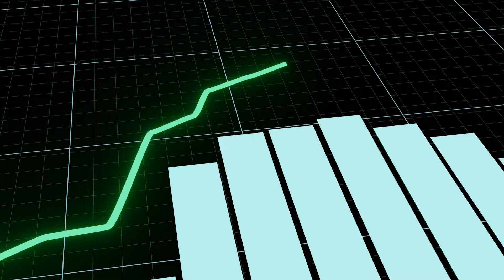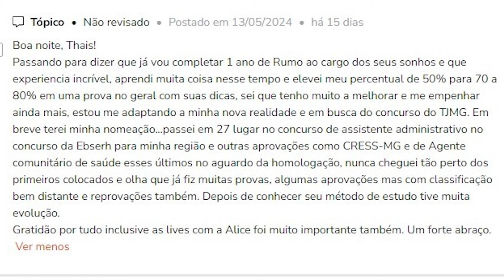Melhore seu desempenho e seja aprovado(a)!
No vídeo de hoje eu mostrei como é possível melhorar o desempenho em provas de concurso e ser aprovado(a). Veja até o final!

Você está iniciando no mundo dos concursos agora e quer aprender a estudar? Se sim, conheça o Estudo Prático para Concursos

Você já é concurseiro experiente e quer aperfeiçoar os seus estudos? Se sim, conheça o Rumo ao Cargo dos Seus Sonhos

Você quer melhorar seu desempenho, estudando com métodos e técnicas que irão potencializar os seus estudos, contando com um planejamento personalizado é individualizado? 🎯 Se sim, conheça os serviços de Consultoria e Mentoria com Thaís Silva: